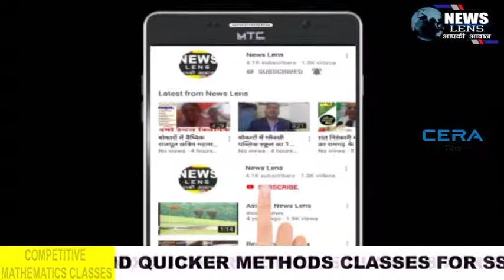भारत का सबसे भरोसेमंद ज्वेलर, तनिष्क,TATA की पेशकश अब आपके शहर रामगढ़ मे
NEWS LENS

आरंभ ! द ग्रेट डाएमंड सेल
पाइये 25% तक की छूट डाएमंड ज्वेलरी के मूल्य पर

तनिष्क,TATA की पेशकश!
भारत का सबसे भरोसेमंद ज्वेलर अब आपके शहर रामगढ़ मे!
तनिष्क शोरूम मे आइये और देखिये की हमारे आभूषण हमारे हर शब्द को कैसे साकार करते हैं।
तनिष्क पेश करता है
पाइये सोने के ज्वेलरी पर प्रति ग्राम 300रु तक की छूट
शर्ते लागू*
शोरूम : तनिष्क रामगढ़, SBI के पास,मेन रोड
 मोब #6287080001